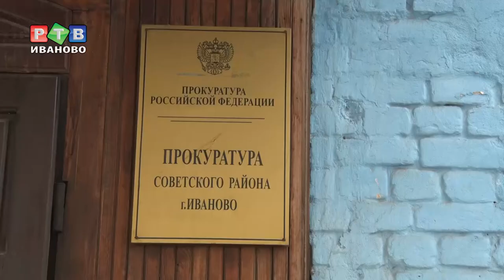Цыганки обокрали француженку